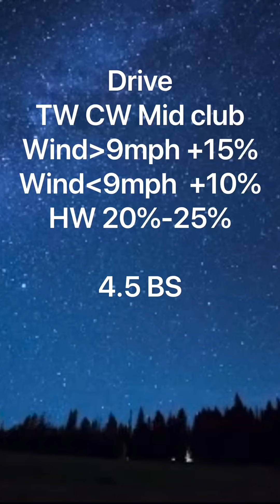The Milano Hole 7 shootout T9